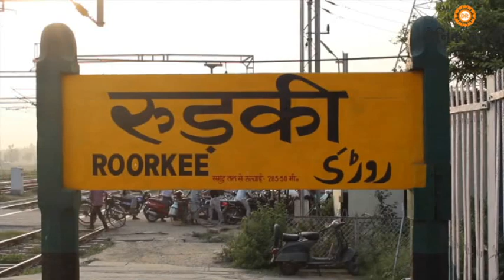Roorkee Lawaris Kyon | रुड़की लावारिस क्यों || Webseries: EP-02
Roorkee - "रूड्की लावारिश क्यों" अपने खास कार्यक्रम में हमने आपको दिखाया कि रूड्की   विश्वविख्यात होने के बाद भी अपने विकास को क्यों नही बढ़ा पाया इसी क्रम में आज रूड्की के सामाजिक और राजनैतिक तौर पर रूड्की के राजनैतिक अभिभावकों ने रूड्की को क्या दिया अपने मेहमानों के साथ इन्ही जवाबों को तलाशने की कोशिश की दैनिक रूड्की ने।